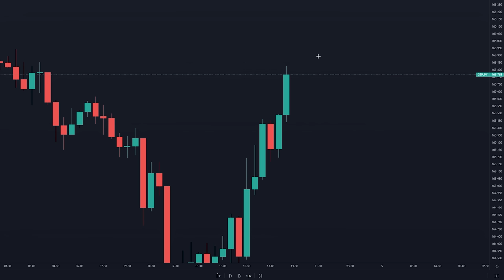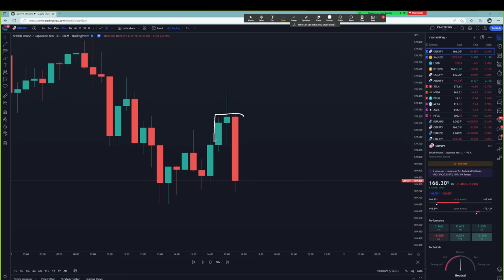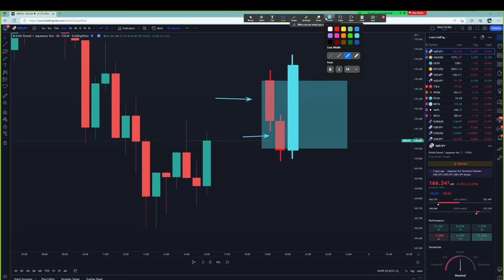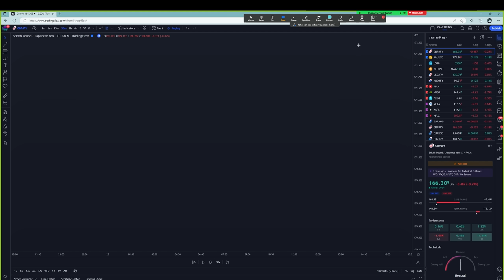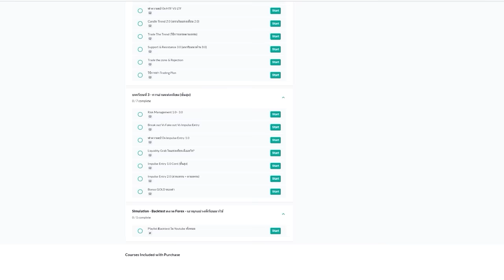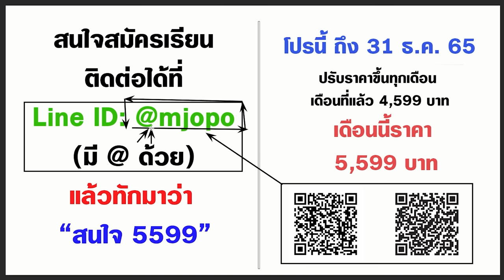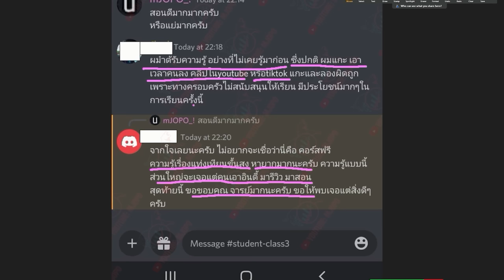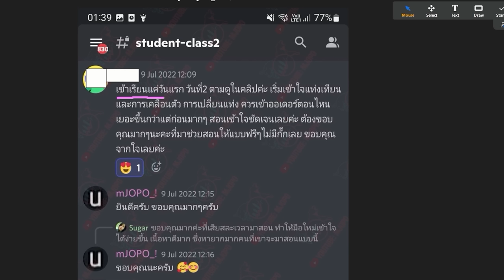รูปแบบราคาแท่ง Engulfing Candle เล่นยังไง? คลิปนี้อธิบายง่ายๆสั้นๆ ได้ใจความ